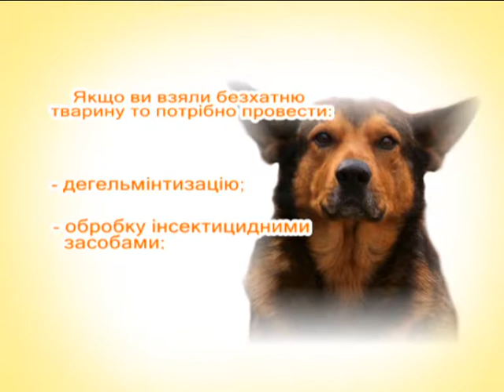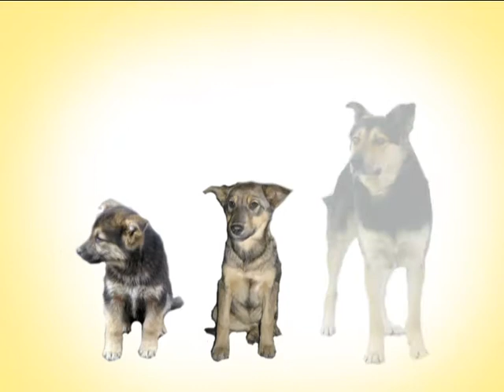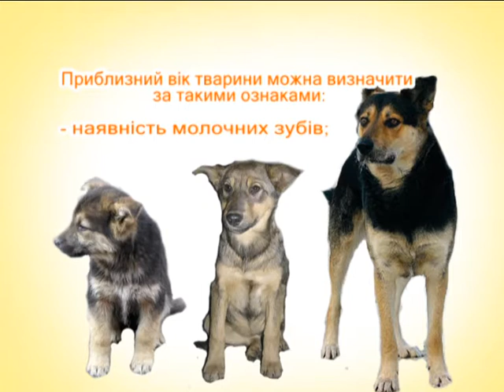5 хвилин для тварин (Дегелмінтизація)